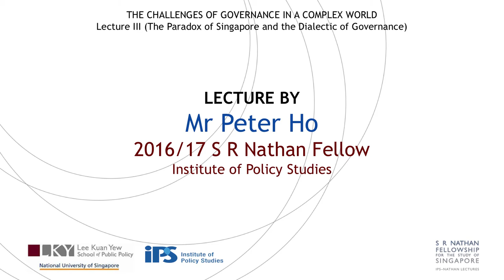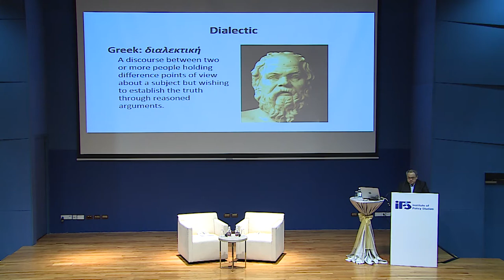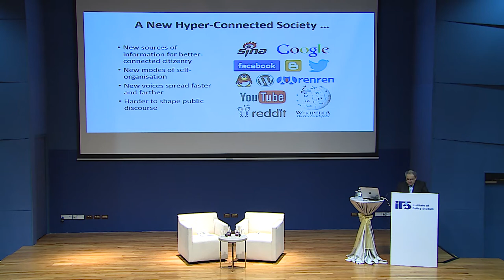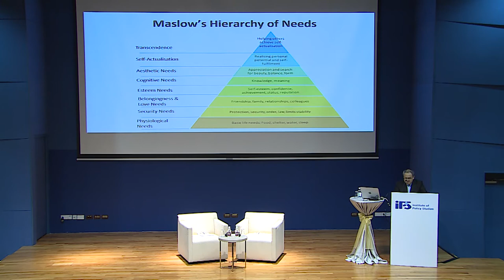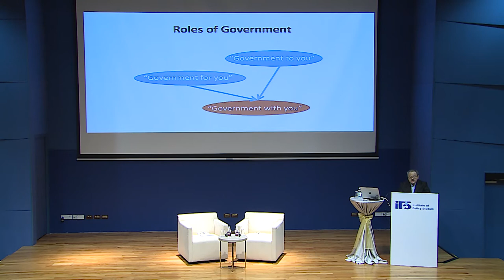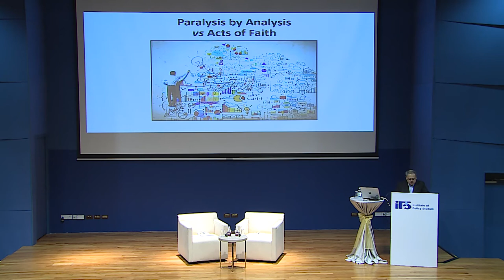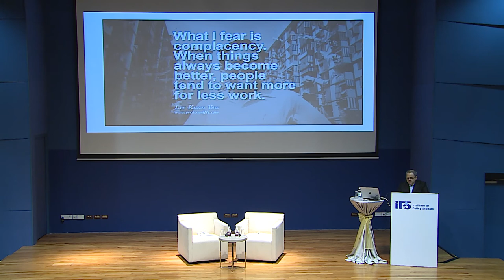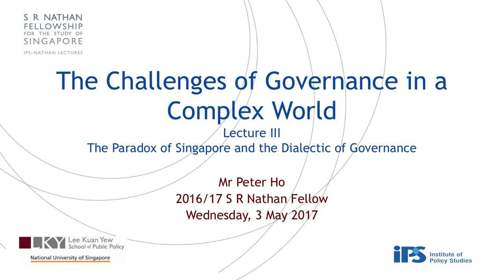IPS- Nathan Lecture III - "The Paradox of Singapore and the Dialectic of Governance" by Mr Peter Ho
This lecture will examine the paradox of Singapore’s extreme vulnerability and exceptional performance, and show why maintaining the resulting tension is key to Singapore's survival. It will also discuss the dialectic of governance in Singapore, where diverse perspectives and ideas are allowed to surface and considered robustly, so as to find balanced and pragmatic solutions to problems encountered.

00.36 mins - Speaker: Mr Peter Ho, 2016/17 IPS Nathan Fellow
55:23 mins - Q&A chaired by Mr Chng Kai Fong, Principal Private Secretary to the Prime Minister, Prime Minister's Office

Venue: Auditorium, Shaw Foundation Alumni House, National University of Singapore